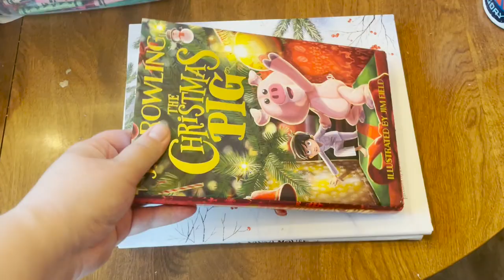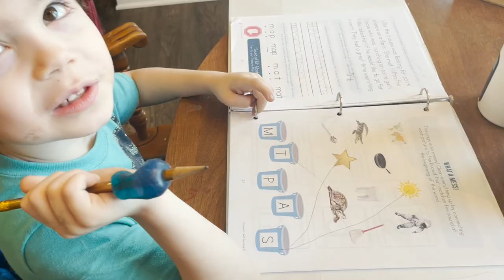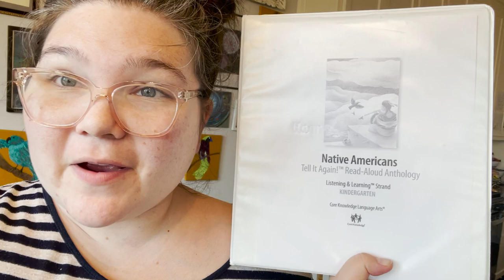Day in the Life #29 A Homeschool Family January 2024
Join us for a day in our lives as a homeschool family.